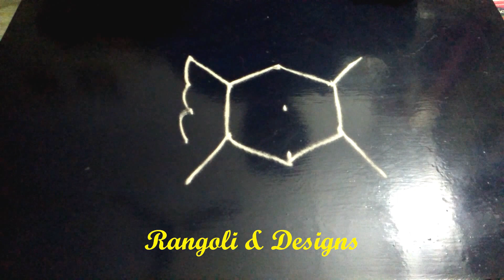simple kolam design | Easy kolam | Rangoli and designs